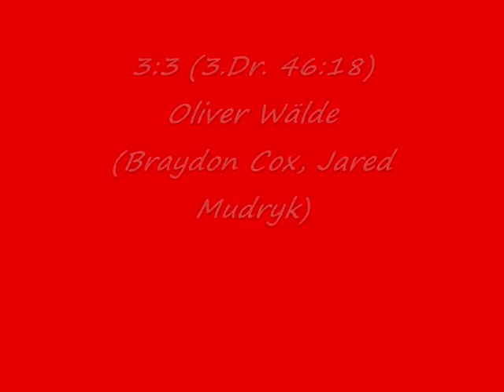EHC Klostersee:EHC Dortmund 4:3n.V. (8.01.2010)